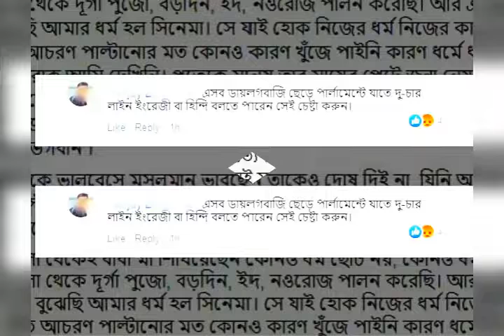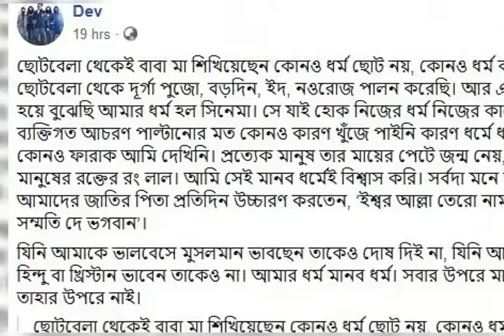সমালোচনা চলছে সোশ্যাল মিডিয়ায় দেব কে নিয়ে ! Actor Dev